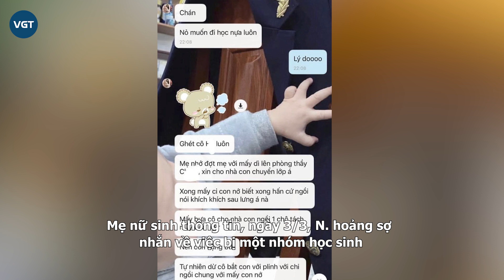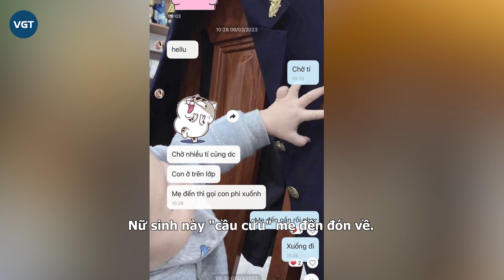Vụ nữ sinh Nghệ An qua đời: Mẹ ruột nghẹn ngào hé lộ chi tiết gây sốc về nhóm bắt nạt?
Đau đớn trước việc đứa con gái ngoan ngoãn xinh đẹp đã ra đi mãi mãi, mẹ của nữ sinh N. quyết tâm đòi lại công bằng cho con. Mới đây, mẹ nữ sinh nghẹn ngào cho biết con gái bị lập group anti trên MXH trước khi qua đời.

Dẫn tin từ Vietnamnet, chiều ngày 20/4, tại góc nhỏ của một ngôi chùa ở TP Vinh (Nghệ An), chị P.T.T.V - mẹ của nữ sinh N.T.Y.N, học sinh lớp 10A15 Trường THPT Chuyên Đại học Vinh, cho biết gia đình đã hoàn tất các thủ tục mai táng cho con gái theo phong tục địa phương.